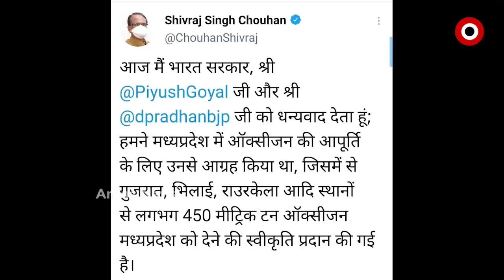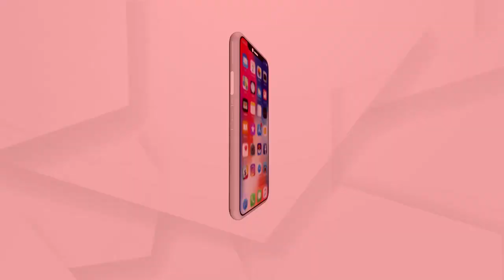କେନ୍ଦ୍ରମନ୍ତ୍ରୀ ଧର୍ମେନ୍ଦ୍ର ପ୍ରଧାନଙ୍କୁ ଧନ୍ୟବାଦ ଜଣାଇଲେ ଶିବରାଜ ସିଂ ଚୌହାନ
କେନ୍ଦ୍ରମନ୍ତ୍ରୀ ଧର୍ମେନ୍ଦ୍ର ପ୍ରଧାନଙ୍କୁ ଧନ୍ୟବାଦ ଜଣାଇଲେ ଶିବରାଜ ସିଂ ଚୌହାନ  । ରାଜ୍ୟକୁ ଅକ୍ସିଜେନ ସିଲିଣ୍ଡର ଯୋଗାଇଥିବାରୁ କେନ୍ଦ୍ରମନ୍ତ୍ରୀଙ୍କୁ ଧନ୍ୟବାଦ ଜଣାଇଛନ୍ତି ..

ArgusNews Dharmendra Pradhan Shivraj Singh Chouhan